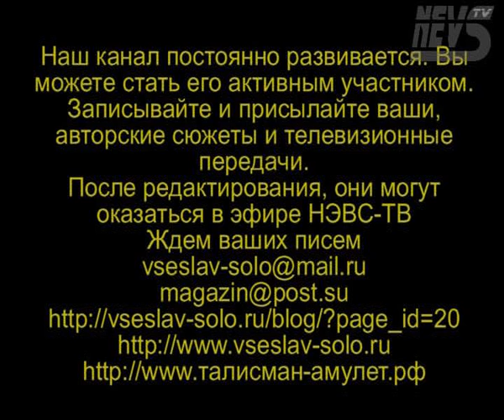Как стать гением?! (информативные унижения памяти)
Как стать гением?!
Это 17-я передача телевизионного канала нэвс-тв * nevs-tv :
Ведущий передачи Всеслав Соло сделал открытие:
Почему человек не может стать гением, великим или хотя бы известным и талантливым? То, что ты знаешь, любая информация не должна унижать тебя. Надо пересмотреть внимательно все, что ты знаешь на предмет унижает ли тебя что-то или нет. Как избавиться, избавиться от унижений информации в нашей памяти? Доказать, что ты способен это сделать, то, в чем ты унижен. Сделать что-то такое в собственном развитии, что обязательно какую-то грань в предмете твоего информативного унижения, но высветит от твоего лица по-новому, неповторимо, то есть, ты откроешь через тебя людям увидеть предмет твоего ранее унижения глубже, шире, иначе, чем его знали все и видели ранее. Ликвидировать объект унижения и все, что его окружает и поддерживает. Энергетически, через магический круг отработать момент унижения на безразличие. Через унизительную информацию могут управлять развитием человека, вызывать в нем те или другие желания.